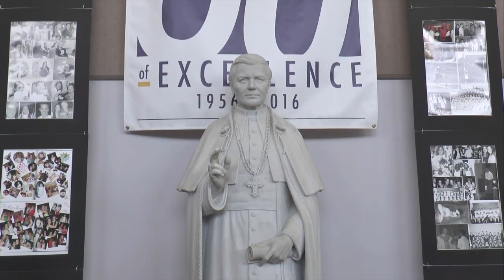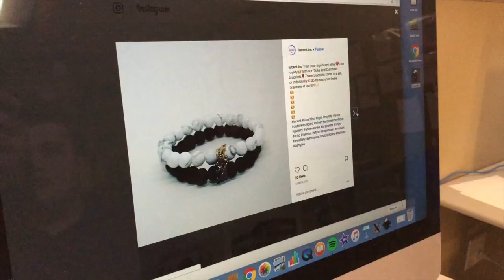Friday April 20th Announcements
This video is about Friday April 20th Announcements